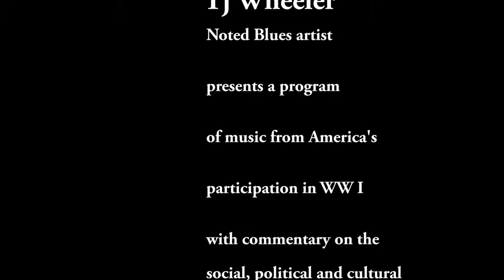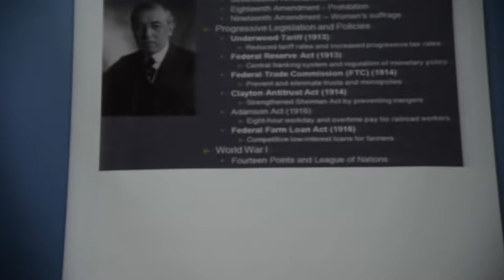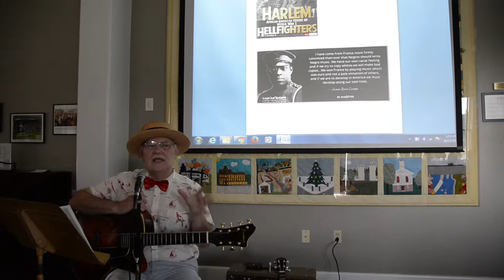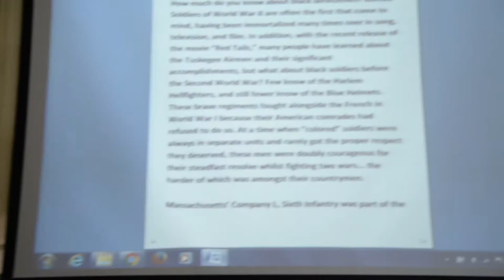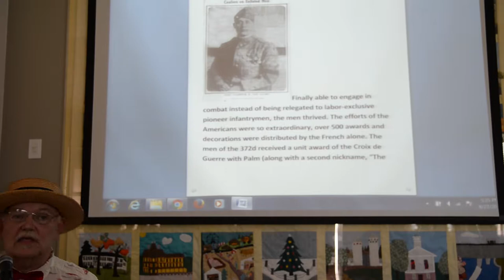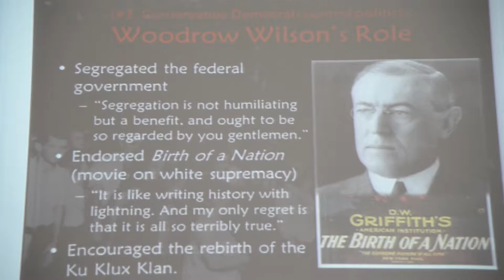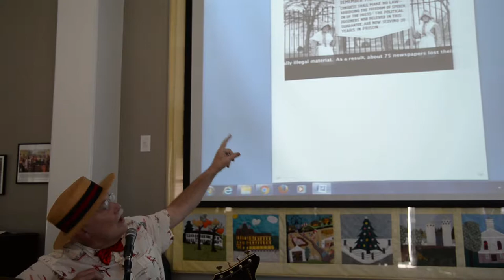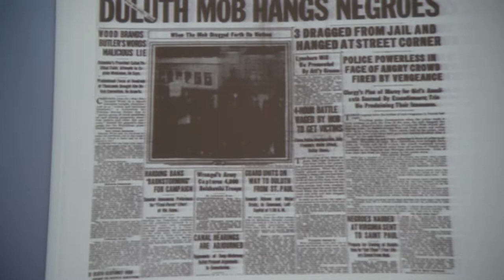Tj Wheeler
Blues musician Tj Wheeler presents a performance of WW I American music and provides a commentary on the social, political and cultural aspects of America during the era of the "Great War". The presentation was sponsored and hosted by the Hopkinton, NH town library August 27, 2012. Video and editing by Bob LaPree